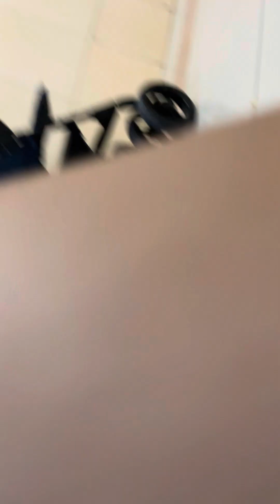Samantha baby playing with her Pakistani friend | Dubai Life | Gurung family